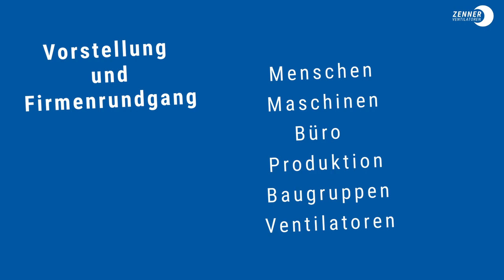Woche der offenen Unternehmen am 16. März 2022 bei Zenner Ventilatoren in Olbernhau im Erzgebirge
Jetzt noch schnell anmelden!
Die Woche der offenen Unternehmen ist in wenigen Tagen.
Wir stellen Euch an diesem Tag unsere Firma vor.
Wir erzählen Euch einiges über unseren Werdegang, unseren Produkten und über eine mögliche Zukunft / Ausbildung bei uns im Hause. Ein Rundgang durch Büros und unsere Fertigung erwartet Euch ebenfalls.
Na, interessiert?